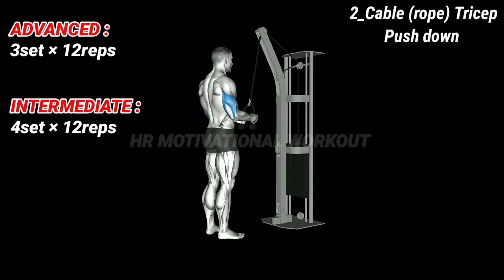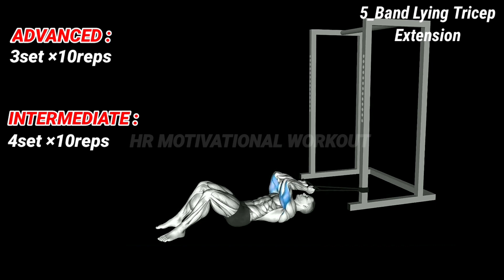Most Effective Exercises For Triceps Muscles With Cable.(home workout)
To create voluminous arms that don't even fit inside the sleeve of the dress, back arm movements work wonders.  In addition to the movements of the forearm, you must include the muscles of the back of the arm in your fitness and training program.  Join us as we explain why we emphasize back arm movements.

 Muscles of the back of the arm
 There is a muscle in the back of the arm that has three heads and is known as triceps or deltoid muscles.  These muscles are actually responsible for rotating the elbow and keeping the hands steady.  If you strengthen your triceps muscles with back arm movements, you will eventually have more fit and beautiful arms;  Because the triceps muscle makes up two thirds of the arm.

 The importance of back arm exercises
 One of the important points in the discussion of body anatomy is that the back muscles make up more than two-thirds of a person's arm.  Now, the bigger and bigger this muscle is, the more amazing and visible the appearance of the arms will be.

 Of course, don't get me wrong, working and toning the muscles of the back of the arm is not just for beauty;  Strengthening this muscle will have a great effect on easier performing movements such as chest press and shoulder movements.  Remember that in order to make your body as muscular and attractive as a professional bodybuilder, you must follow a professional bodybuilding program along with a basic diet.